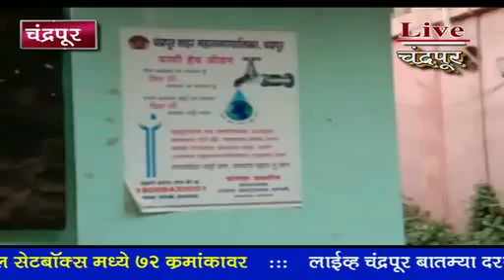*चंद्रपूर* - चंद्रपुरात अनियमित पाणीपुरवठा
*चंद्रपूर* - चंद्रपुरात अनियमित पाणीपुरवठा, नागरिक  त्रस्त- पाणीपुरवठा कंत्राटदार कार्यालयावर यंग ब्रिगेडची धडक